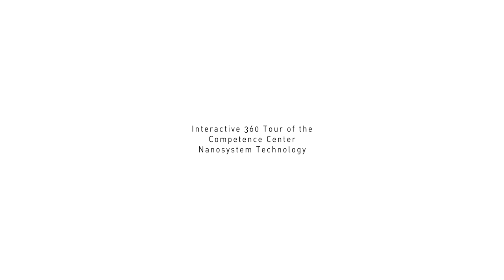360 Tour of the Competence Center Nanosystem Technology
The equipment infrastructure available in the Competence Center Nanosystem Technology’s clean room will be presented at the Hannover Messe 2018 with an interactive 360 Tour at a multimedia column. The various production steps will be shown, from the wafer to the finished sensor.

The core of the Competence Center’s mission is to provide industrial users cleanroom based nanotechnology and access to state-of-the-art processes in nano-system technology. The center supports a wide range of research initiated by industry, academic institutions but also spin-offs and entrepreneurs - a trend which should continue to grow in future. Users benefit greatly from the staff’s extensive expertise on nanosystem engineering processes and advanced materials.